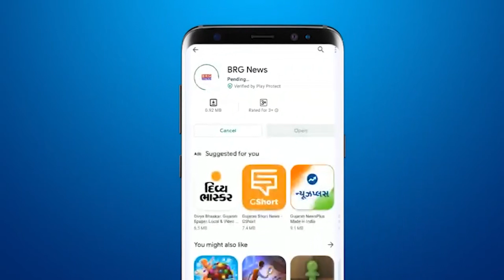पावागढ़ में नवरात्री के पहले दिन 2 लाख से अधिक श्रद्धालुओं का जमावड़ा